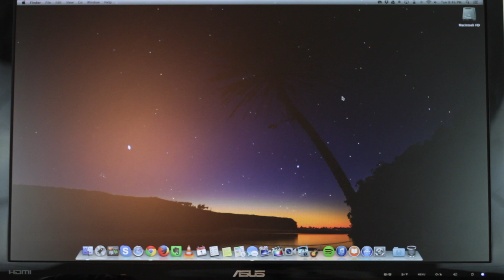Desk Tour 2014 - Tech Setup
My desk tour & setup in mid 2014
Product Links:
Apple Wireless Keyboard
Apple Magic Trackpad
iPhone 5s
iPhone 5s Spigen Case
Case Star Stand
Mac Mini
Creative T12 Bluetooth Speakers
Logitech C920 HD Webcam
ASUS 23" HD Monitor
Audio Technica ATH-M50 Headphones
iPad Mini 16GB WiFi
iPad Mini Poetic Case
Western Digital 3TB HD
Blue Snowball Microphone
Audio Technica ATR2100 Mic
15" Apple MacBook Pro
SoundBlaster AXX 200 Wireless Speaker